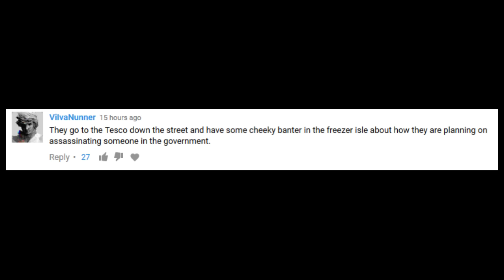Youtube Masterpiece Theater: Episode 2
What does Terrence want with Eliza? How will she react? Decide their fate.

NOTE: ANY INCREDIBLY LONG OR OBSCENE SUGGESTIONS WILL BE DELETED